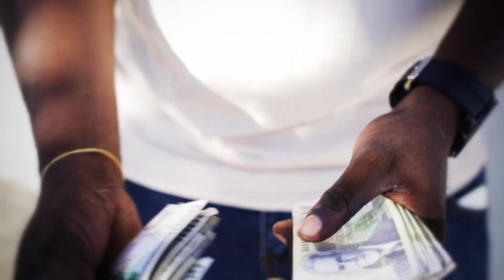Double X - Get Di Money [Official Music Video HD]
Info Double X Single „Get Di Money“ prod. By Dancehallrulerz

Double X - Get Di Money (prod by DancehallRulerz & Rhaatid Records)
This song will inspire and motivate people to get up and go for their dreams..